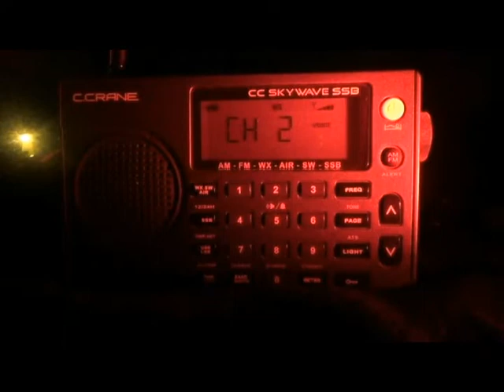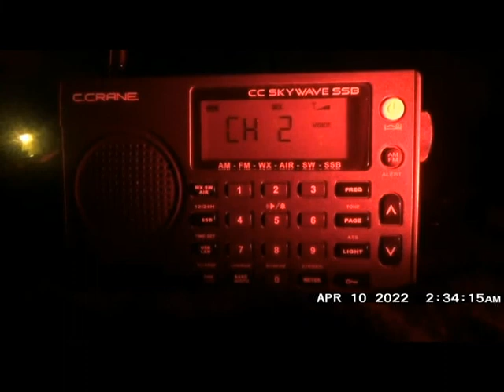0127 Nat'l Wx Svc 2 (162.425 MHz) - Gilmer, TX